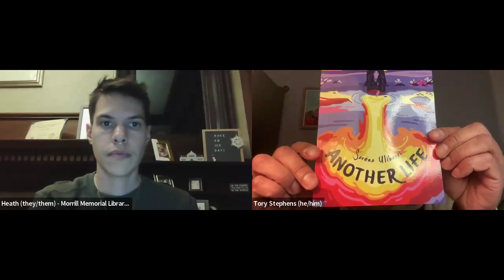GMT20240221 000207 Recording gallery 1280x720